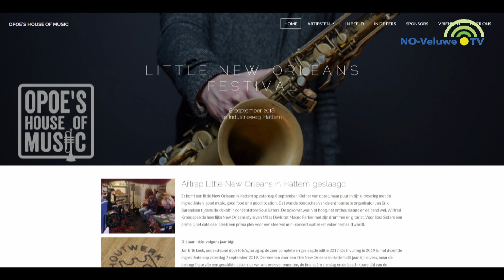nieuwjaarsborrel Opoes House of Music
Op 20 januari hield Jan-Erik Barendsen met Jeroen Schreur en Henderikus Cazemier een nieuwjaarsborrel. De Hattemer musicus Wilfred Kroes met zijn band waren met live muziek ook van de partij.